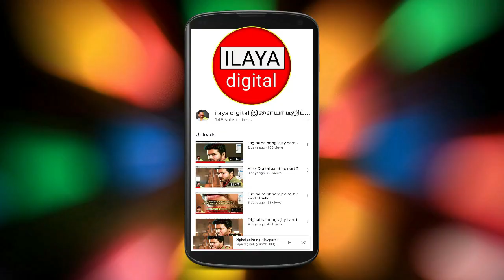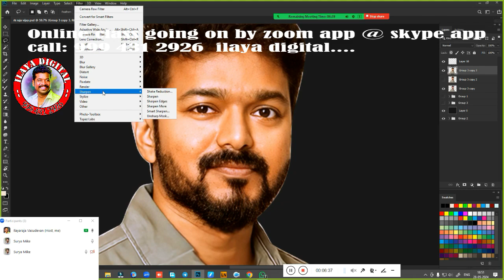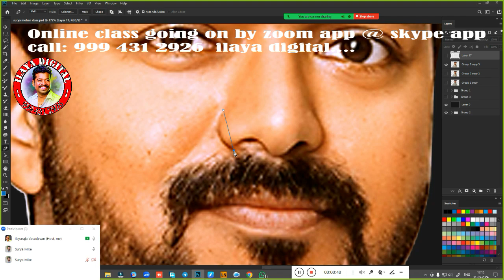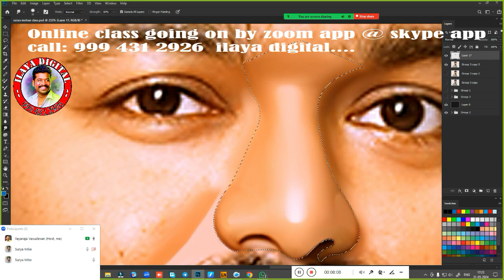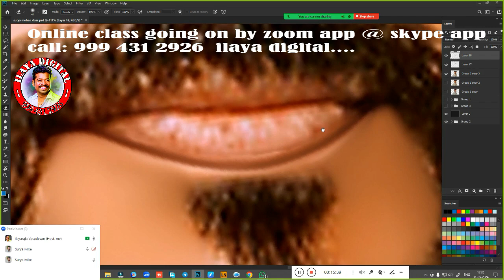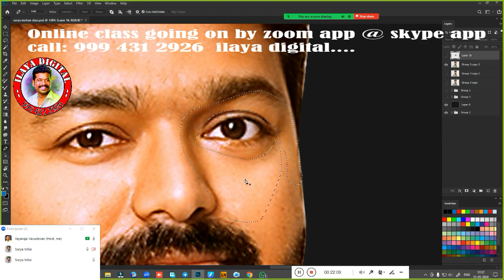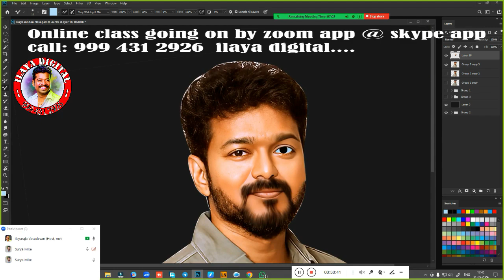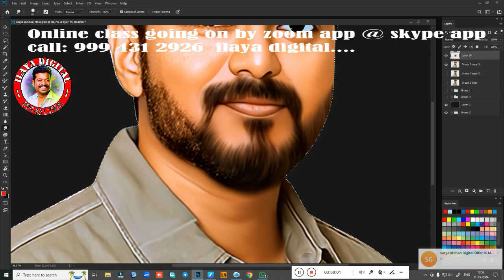Vijay / Thalaphathi/Thalaivar/Tvk/Digital painting/ Beginners /Tamil and English/Oil / Tutorial